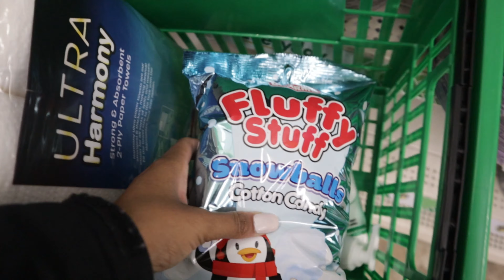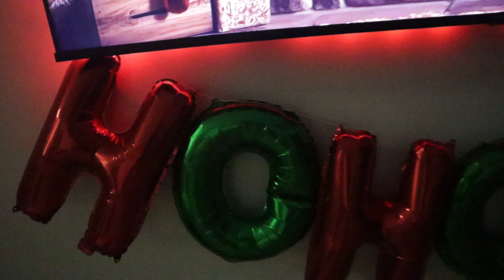GIRLS NIGHT CHRISTMAS PARTY | OPENING GIFTS | HOLIDAY DRINKS | VLOGMAS DAY 7 🎄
Spend the night with me as we have a Christmas girls night in!

Download and stream Tyra D's single " Love or Lust" on all platforms🌹